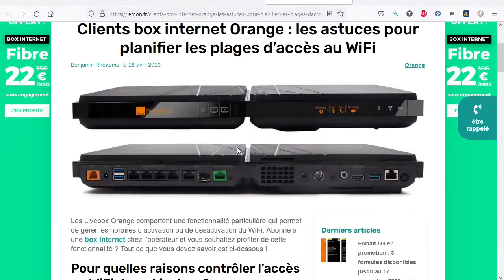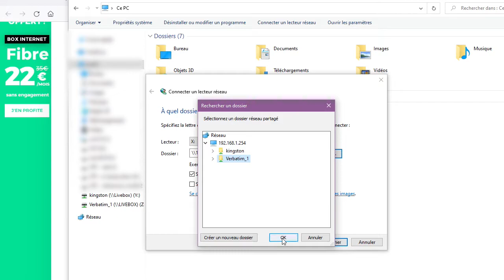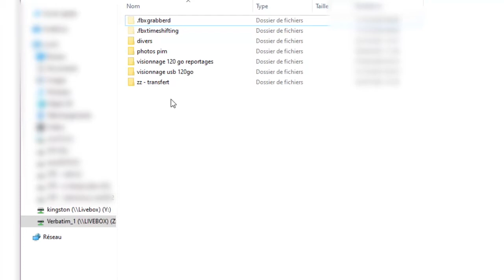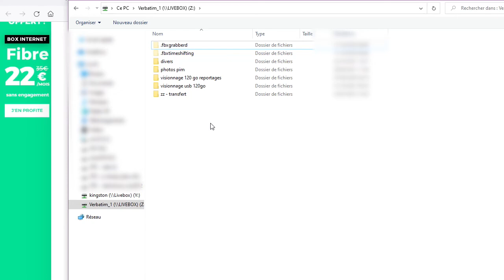Comment Partager des fichiers facilement et gratuitement sur son réseau local.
Bonjour,

Comment echanger / partager des fichiers (photos, video, musique, documents) sur son réseau local entre les differents péripheriques (pc, portable, tablette). je vous montre comment partager les documents avec des clés usb (ou autre support de stockage usb), c'est bien moins cher qu'un NAS et bien pratique.

SI la vidéo a été utile, un petit pouce bleu, svp, merci.

sur Amazon, le meilleur produit rapport / qualité  pour :
- le téléphone (que j'ai)
- l'appareils photos numériques (j'ai le TZ40 depuis 7 ans, là c'est le TZ100 !)
- ordinateur portable (il faut au moins 8 giga de ram et eviter les chromebook !!)
-la tablette graphique que je reve d'avoir, une xpen meilleur rapport  qualité/prix (les avis sont les bienvenus)
vidéo qui denonce la censure silencieuse de youtube :
J'ai aussi une chaine Youtube dans laquelle je teste des jouets et ou création, tours de magie, origami, idée de promenade... :
test jeuxjouetscreations enfants

Dans la description de mes videos, je mets des liens amazon. si vous voulez soutenir mon travail, n'hesitez pas à passer par mes liens amazon (meme si vous achetez un autre produit) ca m'aidera car, lors du clic sur mon lien, je pourrais toucher alors une petite commission (cela n'augmente pas le prix pour vous).
Je mets que des produits que j'ai (ou j'aimerais avoir) et que j'approuve !!